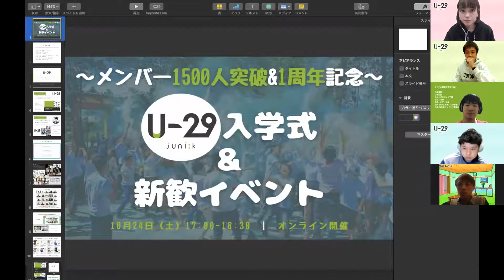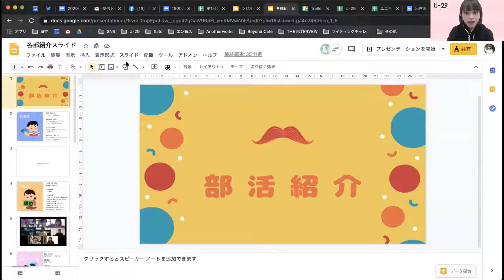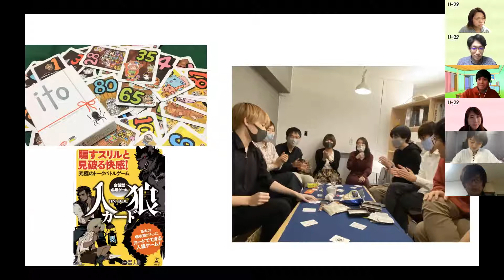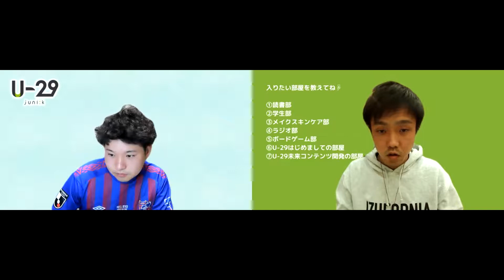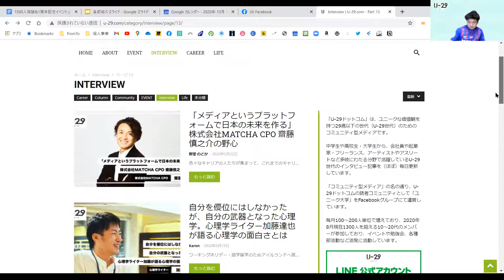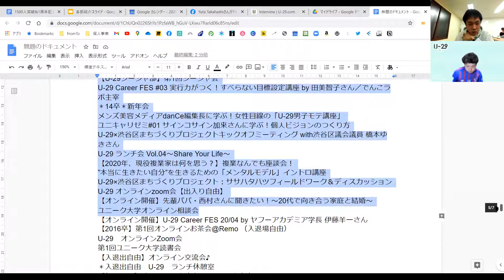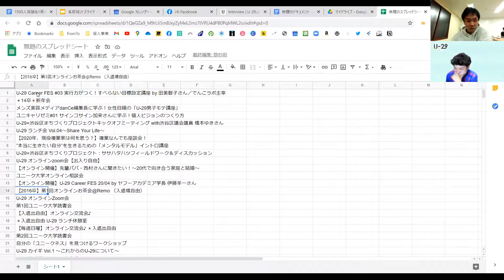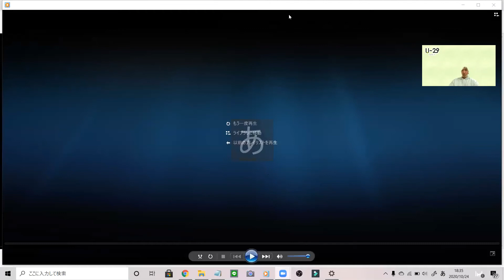【2020/10/24開催】～ メンバー1500人突破 & 1周年記念 ～ U-29入学式 & 新歓イベント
祝！コミュニティメンバー1500人突破！＆1周年記念
2019年10月に誕生した「U-29（ユニーク）」も、今月で1周年を迎えます！
みなさんのおかげで、コミュニティメンバー1500人超の日本最大級「若者コミュニティ」となりました。
この状況を祝し、記念イベントを開催します！
同世代の仲間をつくる
U-29の楽しみ方を知る
U-29の部活に体験入部してみる
まるで「入学式」のようなイベントを目指したいと思います。

最近U-29に参加した
U-29に入っているけど、いまいち参加の仕方がわからない
今も積極的に利用しているけれどもっともっとU-29をうまく活用して楽しみたい
U-29内のいろんな部活を体験してみたい
同年代の仲間と集まりたい

＼U-29とは／
U-29世代（＝29歳以下の若い世代）が運営するコミュニティ
ユニークな価値観をもつ高校生、大学生〜会社員・起業家・フリーランス・アーティスト・政治家など業界・職種を超えた多様な10代・20代が集まる
▼U-29.com

【参加費】
無料

【定員】
なし

【日時】
10月24日（土）17:00〜18:30

16:50-17:00　開場（Zoomオープン）
17:00-17:05　アイスブレイク
17:05-17:15　U-29紹介
17:15-17:20　ファウンダー西村創一朗さんの挨拶
17:20-17:30　部活紹介
17:30-18:15　Let’s みんなで部活体験！
18:15-18:30　クロージング
※タイムスケジュールは変更になる場合がございます。